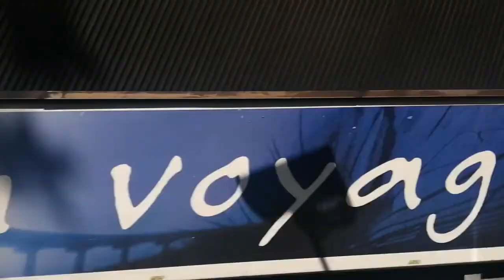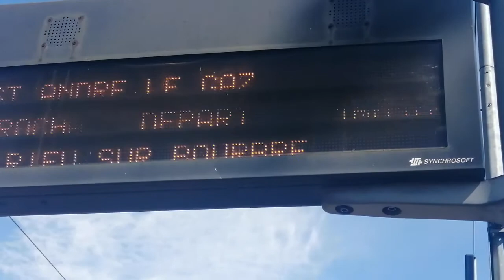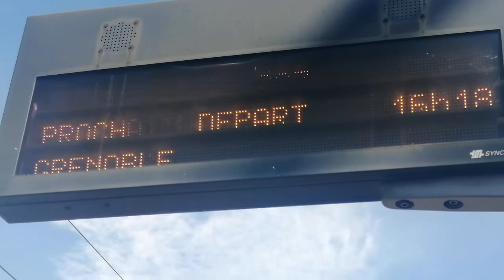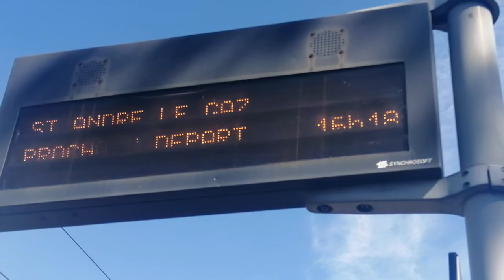Je suis dans la gare de Échirolles tout les ter la partie 1